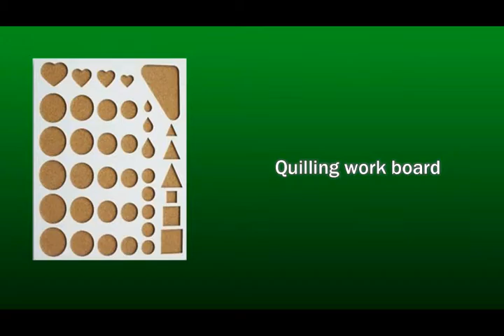quilling butterfly-made with paper strips